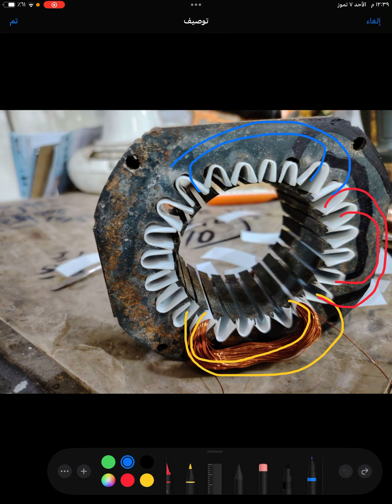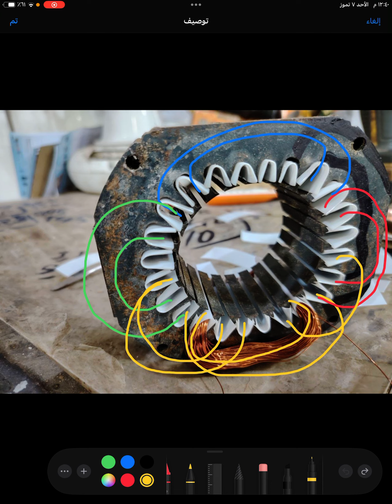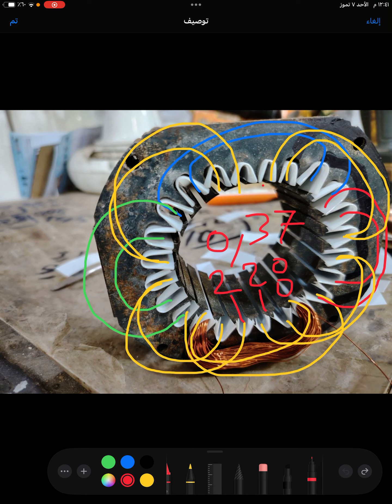طريقة غريبة بلف ماطور مبردة 2000